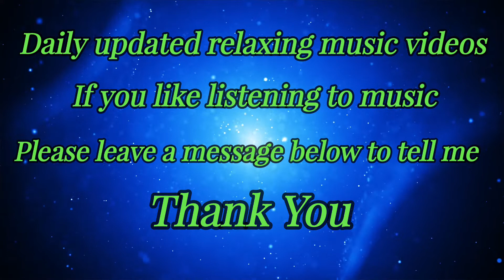601@The best cure insomnia music / Relaxing nature sounds / Meditation stress relief / Study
601@The best cure insomnia music / Relaxing nature sounds / Meditation stress relief / Study

🎧 👍Press 🔔 to enjoy relaxing music🙏

香港人正能量勵志故事，音樂系列@我是一個香港土生土長嘅香港人。想在you tube個世界裏邊。同大家講啲鼓勵嘅說話和故事，希望鼓勵一下自己，亦都可以鼓勵下你。喺呢個世界上我只係一個小塵埃，甚至一個小角色，小人物。但唔緊要我會不斷去搵多啲鼓勵，勵志，甚至正能量嘅說話同你分享。我雖然唔叻，但我努力會去做。希望你鍾意嘅話，分享畀你身邊嘅畀有需要嘅朋友聽下，等佢哋知道我係佢身邊。陪住佢哋一路面對，每一日嘅來臨。😊🙏
我哋face book有個專頁,一樣叫~香港人正能量勵志故事，音樂系列,得閒嚟聽下。😊

Hong Kong people positive energy inspirational stories, music series @I am a Hong Kong native born and raised in Hong Kong.  I want to be in a world of you tube.  Tell everyone some encouraging words and stories, I hope to encourage myself, and I can also encourage you.  In this world, I am only a small dust, even a small role, a small person.  But it doesn't matter, I will continue to share with you more words of encouragement, inspiration, and even positive energy.  Although I am not smart, I will try my best to do it.  I hope you like the words, share and listen to your friends in need, and wait for them to know that I am by their side.  Stay with them all the way to face, every day comes.  Your likes, shares and subscriptions are the driving force behind encouraging me to make films. Thank you for reading this text.  😊🙏
 We have a special page on our face book, also called ~ Hong Kong people positive energy inspirational stories, music series, you have to listen to it.  😊

發佈日期2022年9月29日。
 @音樂封面為輔助版圖，非歌手宣傳照，版權歸於該攝影師所有。
 授權。 Crrative Commons 註明出處授權，可重複使用。

 authorized.  Crrative Commons Licensed attribution, reusable.